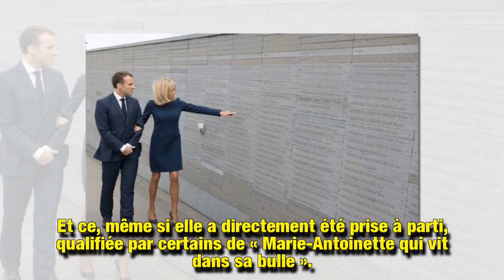Brigitte Macron première dame discrète dans la crise, elle a tiré les leçons de la gaffe de Valérie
Toujours présente dans les épreuves au côté de son mari, avec qui elle forme un duo soudé, Brigitte Macron tient malgré tout à rester discrète au sujet des Gilets Jaunes, bien décidée à ne pas nuire à son époux.